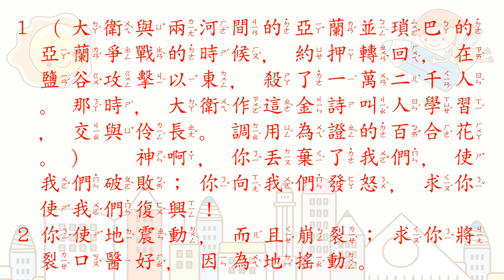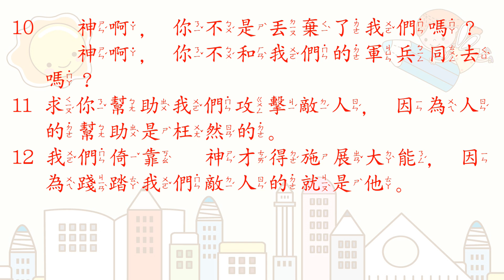[聖經好好聽] 詩篇-第60篇